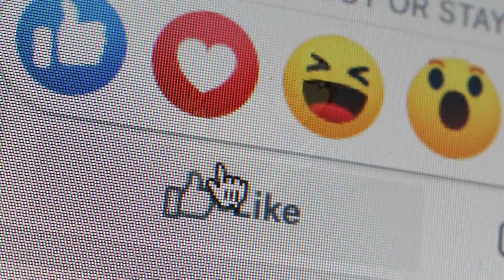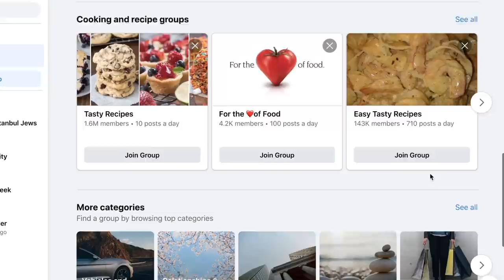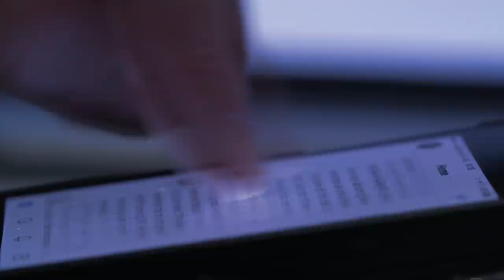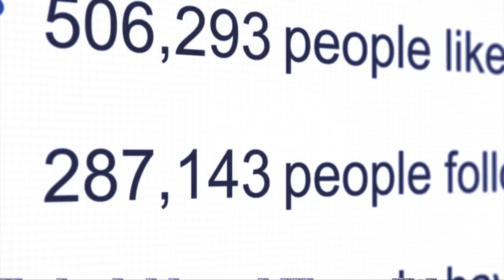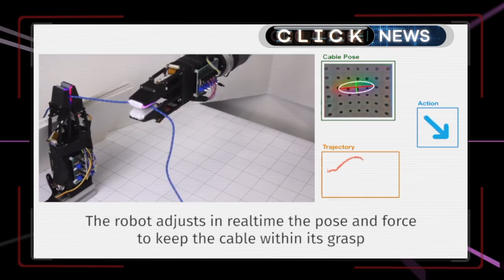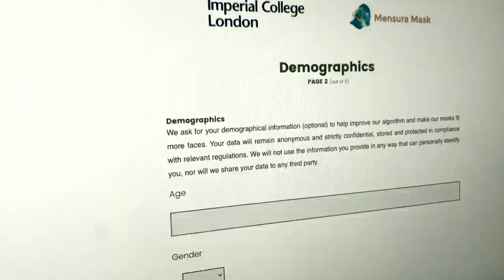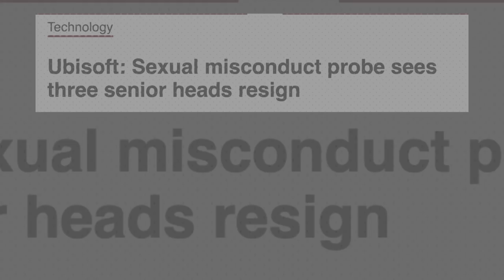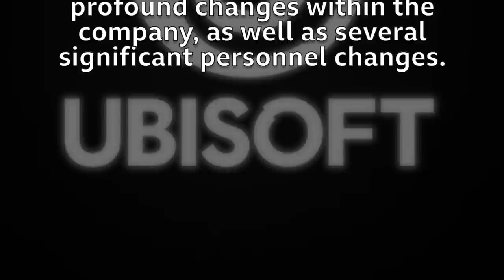Facebook, Masks And Far Cry 6 - BBC Click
Breaking Bad star Giancarlo Esposito talks about his work in the videogame Far Cry 6, and we speak exclusively to Alan Rusbridger about his role on a new Facebook oversight board.